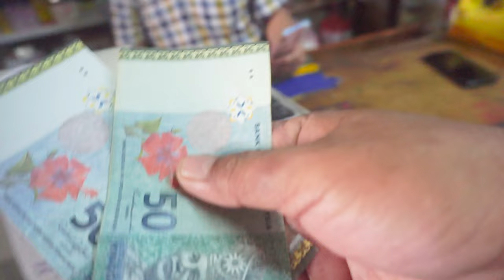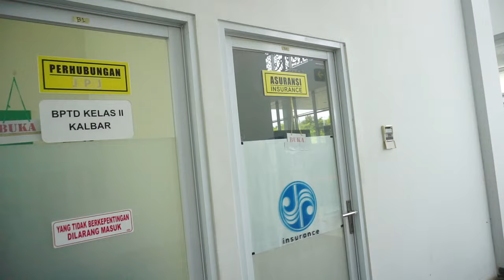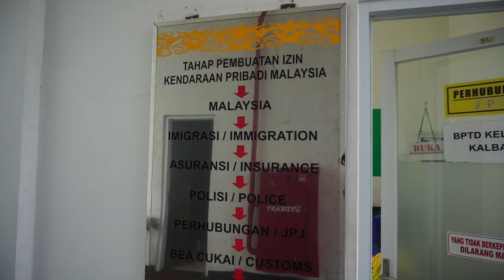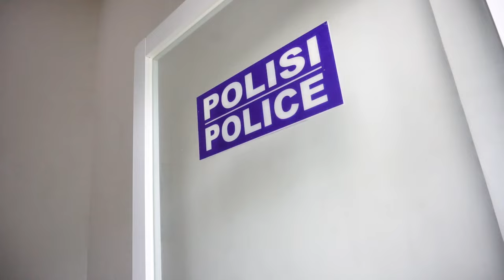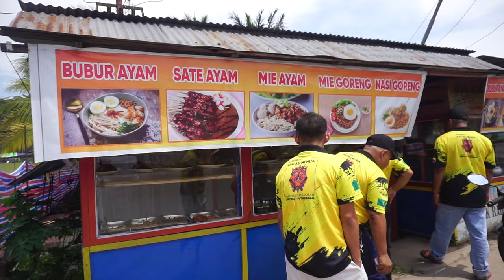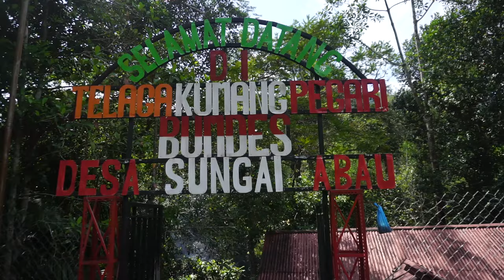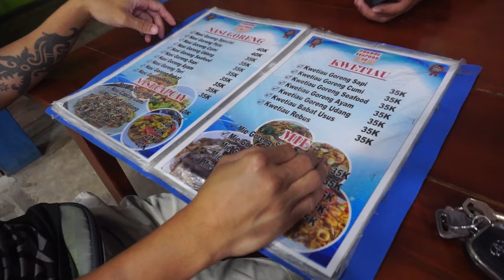PERJALANAN SARAWAK BINTULU-KAPUAS HULU PUTUSSIBAU || PART I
Ekespedisi matau menua sarawak bintulu-kapuas hulu putussibau
perjalan kita kali dimulai dari lubok antu menuju kota putussibau, sebelum sampai di kota putussibau kita singgah di pasar badau, lanjak batang lupar. setelah santai dan mandi sebentar disungai abau batang lupar, kita melanjutkan lahi perjalanan ke kota putussibau